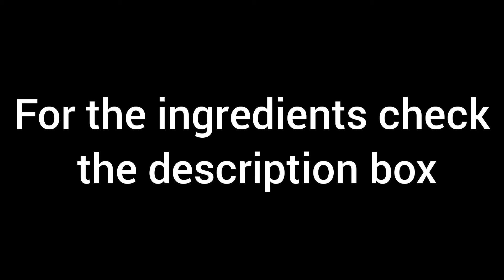Masala Pasta I Indian Style Pasta Recipe I Veg Pasta I Kids Lunch Box Recipe I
Ingredients:-

Pasta 200 gm
Oil 3 Tbsp
Garlic 6 Nos ( Finely Chopped )
Ginger 1 inch ( Finely Chopped )

# Happy Cooking #